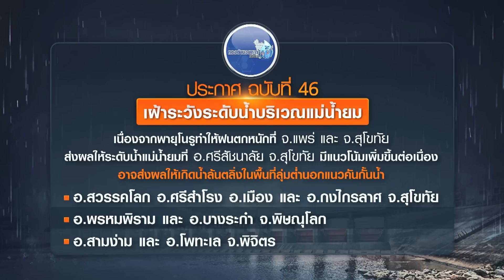ด่วน เจ้าพระยาสูงกว่าปกติ - เปิดคำเตือน 3 จังหวัดเจอน้ำยมสูง | TNN ข่าวเย็น | 03-10-22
พายุผ่านไปแต่ไทยยังมีมรสุมที่ทำให้ฝนตกหนักทั่วประเทศต่อไปในระยะนี้ กองอำนวยการน้ำเตือน 3 จังหวัดเจอน้ำยมสูง จ่อล้นตลิ่ง และเจ้าพระยาก็สูงเช่นกัน มีคำเตือน 5-13 ตุลาคมนี้ เจ้าพระยาจะสูงกว่าปกติ